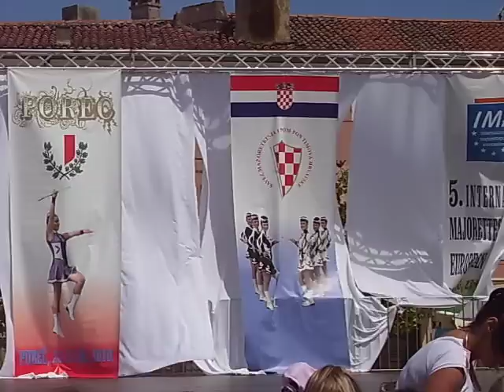Mini formácia baton kadet